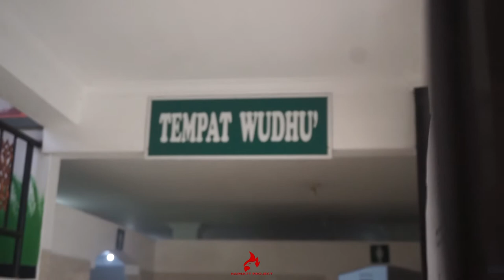Cinematic Of Masjid Al-Mubarokah Bulak Buni | 2021